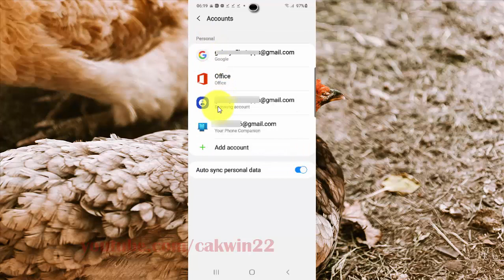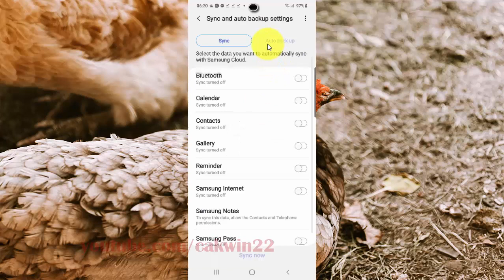Samsung Galaxy S20 : How to Auto back up settings to samsung account (Android 10)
This video show How to Auto back up settings to samsung account in Samsung Galaxy S20.  In this tutorial I use Samsung Galaxy S20 SM-G980F/DS International version with Android 10